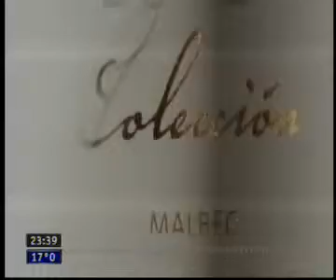CODIGO POLITICO - 2010-11-11 GRACIELA OCANA 2.wmv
Entrevista a la ex Ministra de Salud de Cristina Fdez. de Kirchner, Graciela Ocaña en el Programa Código Político que conducen Julio Blanck y Eduardo van der Kooy y se emite los Jueves a las 23hs por la Señal de Noticias TN (emisión de 11 nov 2010 - Parte 2)